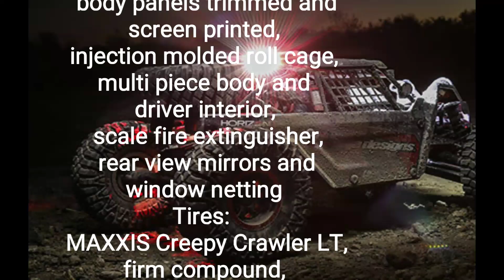1/6 Losi SUPER Rock Rey Pics and Specs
Hey RCers,
Here's the latest 1/6th "Big Boy" from Mr. Losi and his team!
The LOSI SUPER ROCK REY 1/6th scale!

MIDWID! in RC and in life